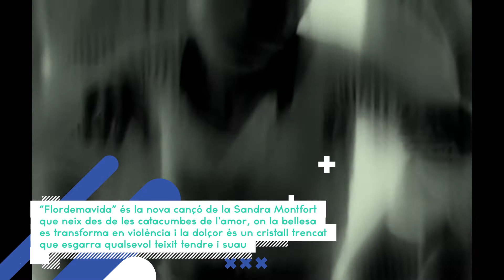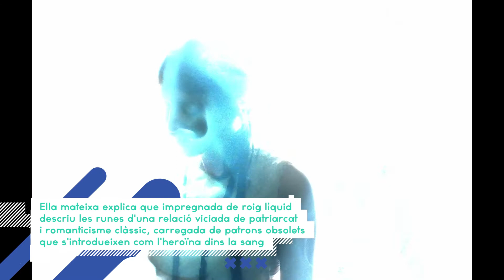SANDRA MONFORT –Flordemavida Hidden Track Records 2022